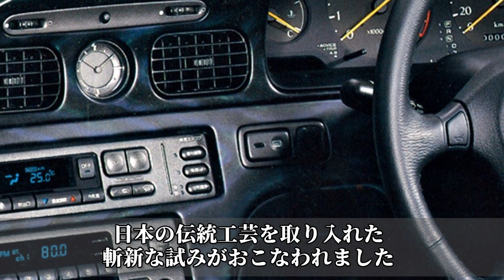【旧車】あえてグリルレスを採用した往年の国産車 3選！【funny com】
近年、高額な車を中心にフロントグリルの巨大化が話題となっています。
一方、かつてはフロントグリルを持たないクルマも存在しました。
そこで今回はグリルレスを採用した往年の車をご紹介します。

【旧車】直線基調でシャープなデザインをまとった昭和の高性能車3選！

【旧車】昭和の時代に登場したスタイリッシュな国産コンパクトクーペ3選！

【旧車】1970年代に登場した超絶スタイリッシュな日産の大衆クーペ 3選！

引用元

【ＢＧＭ】